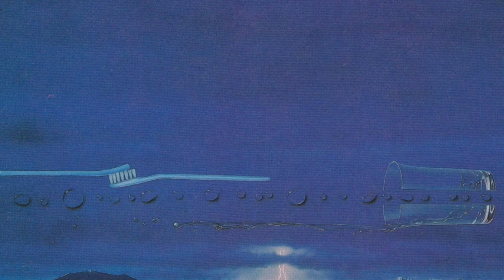arboretum - forhill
find this track and more by forhill here!

please have your audio file and the image you want in the video.